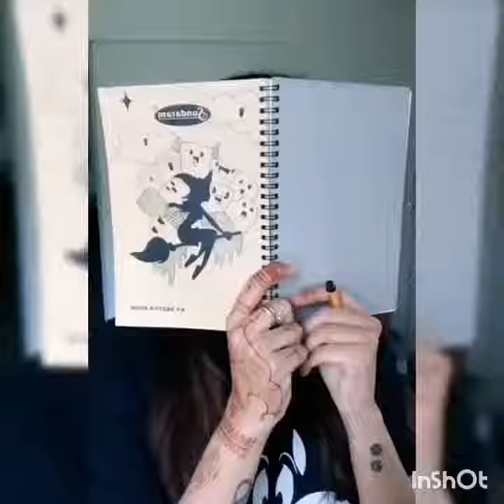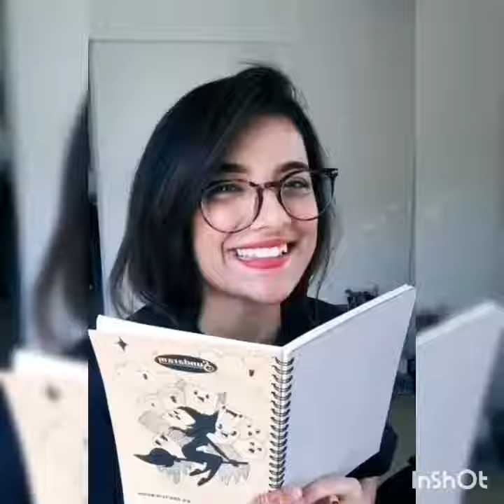Tenu Suit Suit Karda Indian Girl